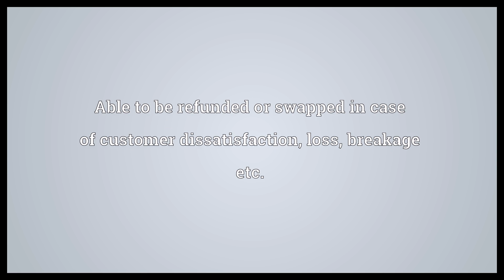Refundable Meaning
Video shows what refundable means. Able to be refunded or swapped in case of customer dissatisfaction, loss, breakage etc..  Refundable Meaning. How to pronounce, definition audio dictionary. How to say refundable. Powered by MaryTTS, Wiktionary